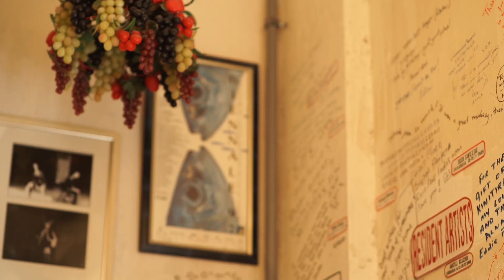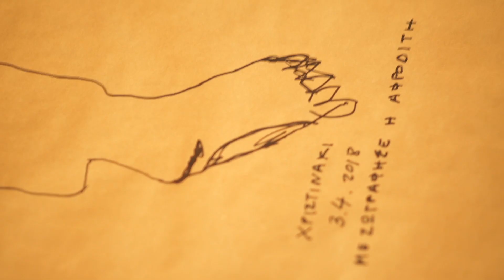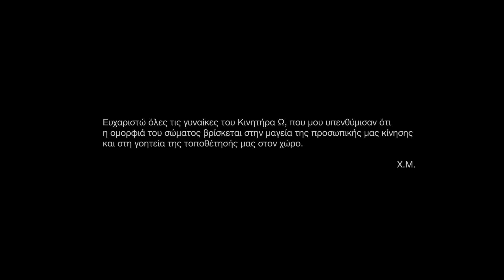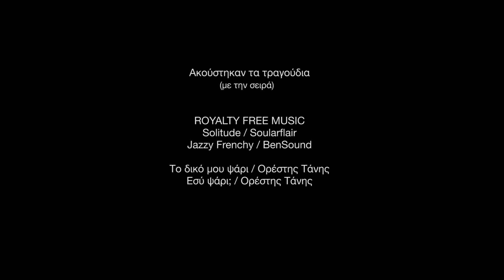ΚΙΝ.Ω documentary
ΚΙΝ.Ω, ένα ντοκιμαντέρ της Χρυσάνθης Μπαδέκα εμπνευσμένο από την ομάδα του Κινητήρα, Κινητήρας Ω (Ώριμη Ηλικία)
                                ΚΙΝ.Ω (omega), a documentary directed by Chrysanthi Badeka, inspired by Kinitiras Ω (mature age) group